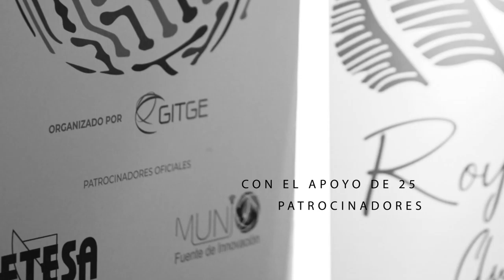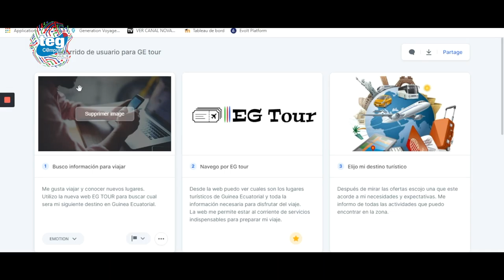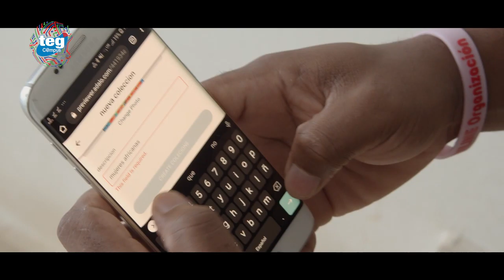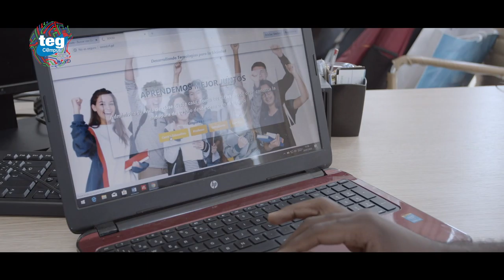Ganadores TEG Campus 2020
Video completo de los ganadores de TEG Campus 2020
puedes ser el próximo!